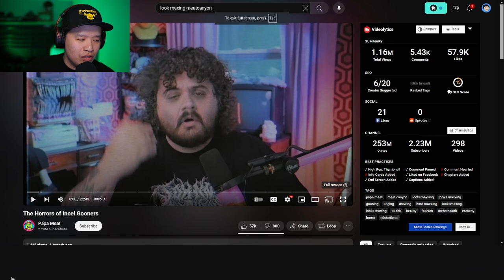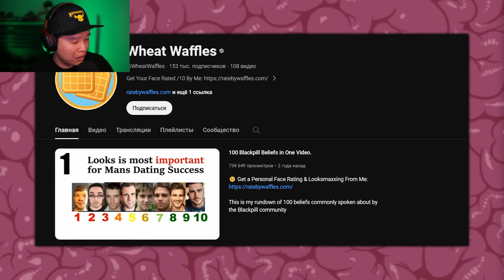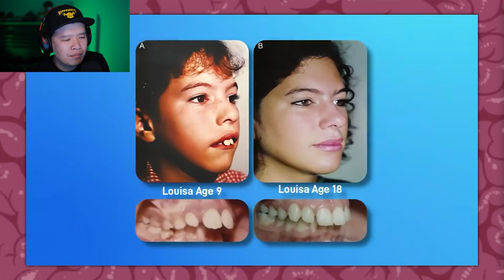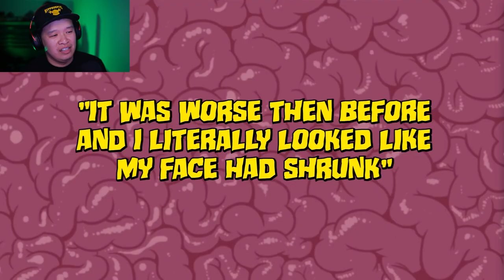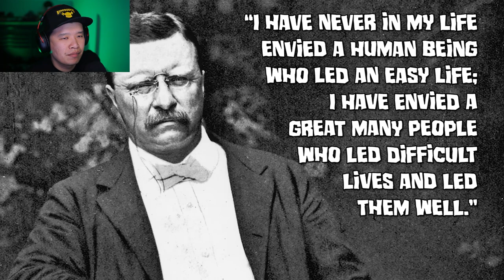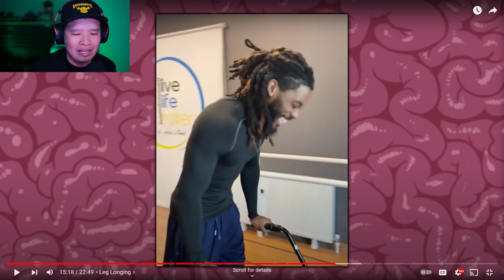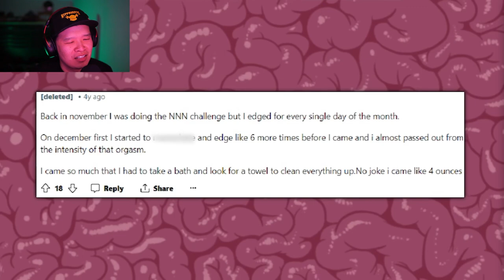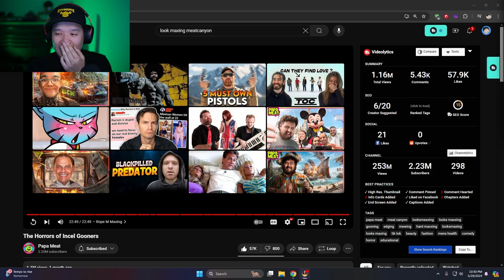The Horrors of Incel Gooners - PHIL REACTS